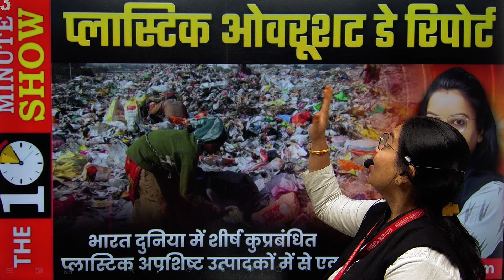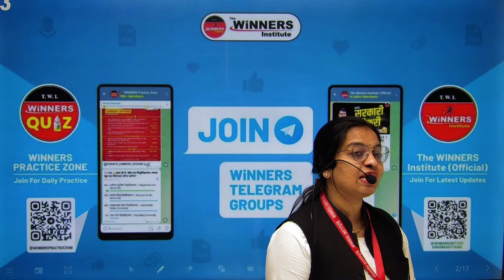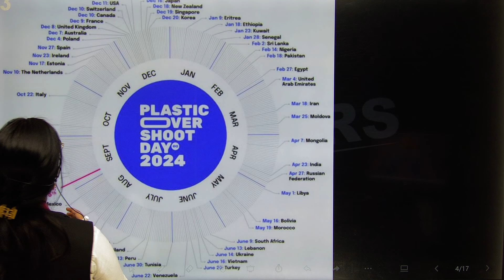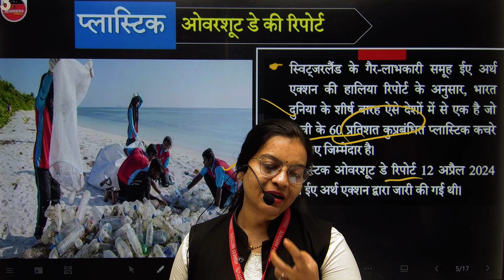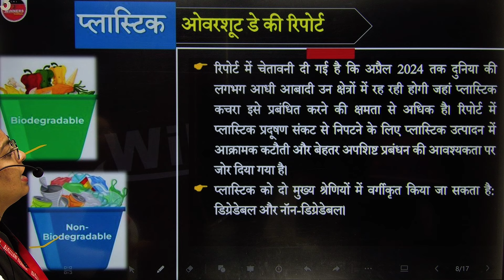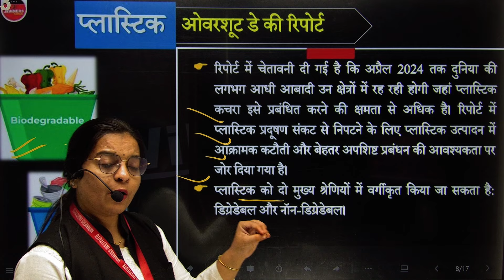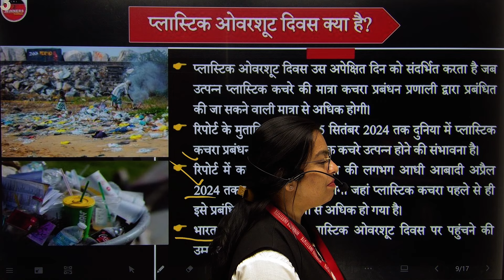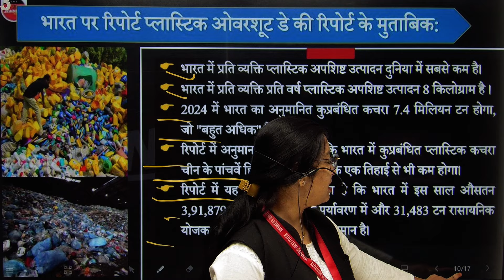Plastic Overshoot Day Report | The Daily 10 Minutes Show by Unnati Ma'am | Daily Current Affairs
The Daily 10 Minutes Show